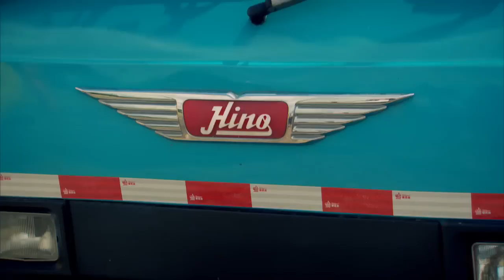[YTP] Clarkson buys a 420 year old lorry and gets high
1596 is 420 years ago guys